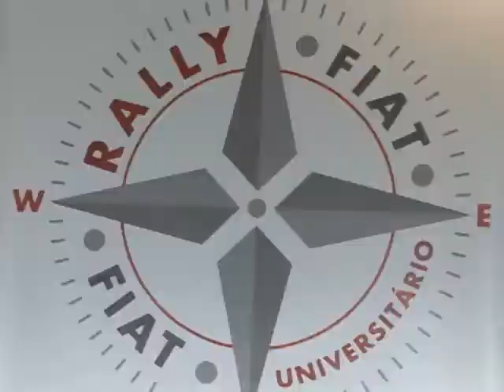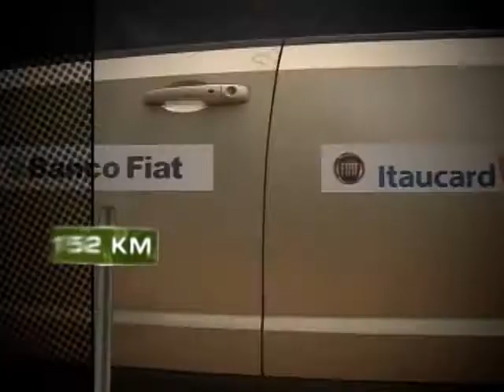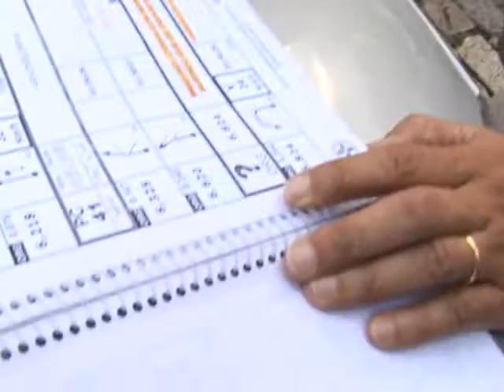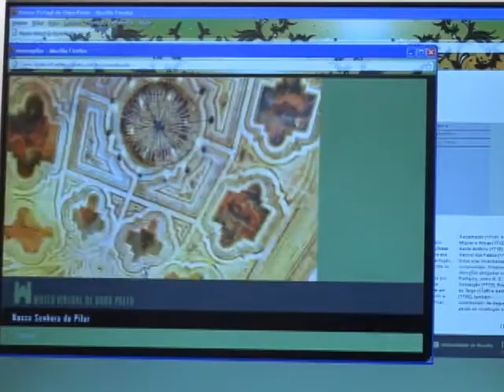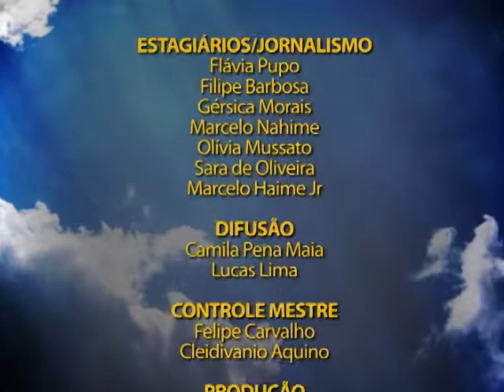Plano Aberto 14/12/2011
Rally Universitário promove a educação no trânsito para jovens e chega à Ouro Preto para a final da competição!

 A Receita Federal fez algumas mudanças na declaração do imposto de renda, saiba quais foram essas alterações na entrevista com delegado do conselho de contabilidade Ronaldo Maciel Dutra;

 Museu Virtual conta a história, arquitetura e cultura de Ouro Preto!